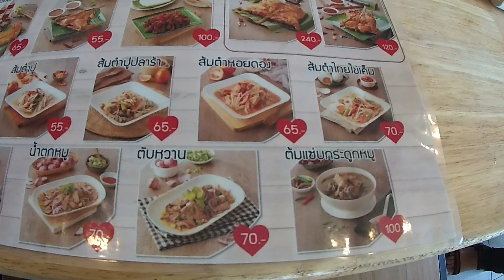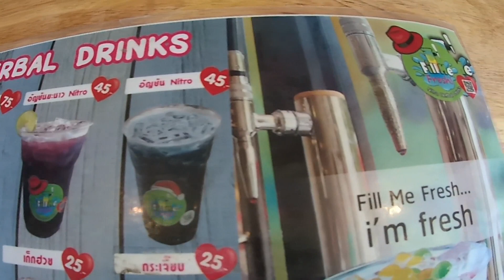รีวิวร้าน Fill Me Fresh จุดพักรถ porto go (พอร์โตโก) บางปะอิน อยุธยา | แค้มปิ้ง กิน [เที่ยว]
แค้มปิ้งกินเที่ยว ได้มีโอกาสแวะจุดพักรถแห่งใหม่ในเส้นทางสายเอเซีย คือ จุดพักรถ porto go ( พอร์โตโก ) บางปะอิน พระนครศรีอยุธยา และกินอาหารกันที่ร้าน FillMeFresh ซึ่งอยู่ในจุดพักรถ portogo นี่แหล่ะครับ